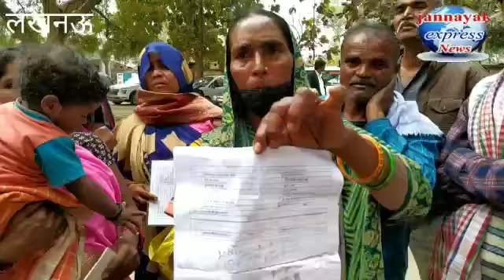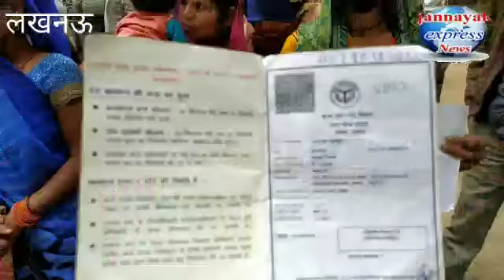भदोही गांव के सेक्रेटरी ने राशन कार्ड बनाने के नाम पर मांगे दो हजार रुपये, sdm ने दिए जांच के आदेश